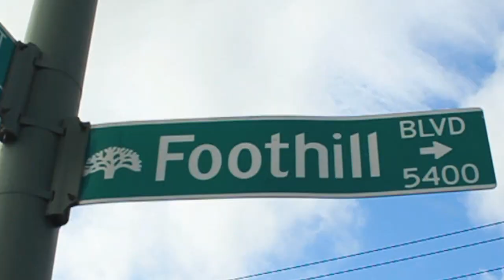Rockin The Bay Official Music Video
Rockin The Bay featuring AC, Gung Ho, J. Dandridge, Yung Gaitta from the album Slappin in the Trunk Presents The Bay Volume 2.

The album features E-40, Lil Rue, Mistah FAB, The Jacka, Beeda Weeda, and more!

Snippet was "Fly As I Wanna Be" by Lil Rue & Brilliant

available in stores & online now